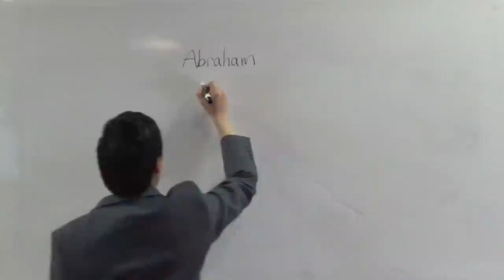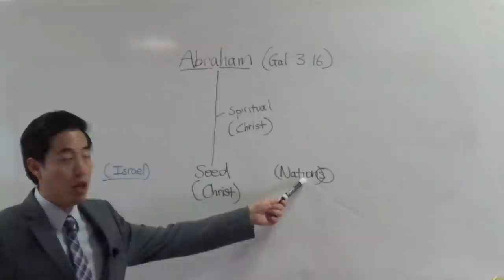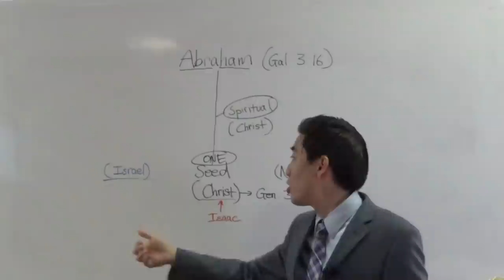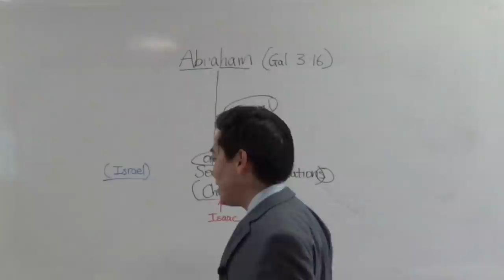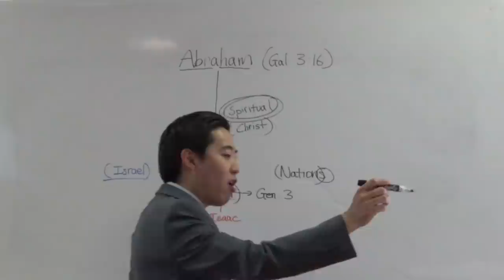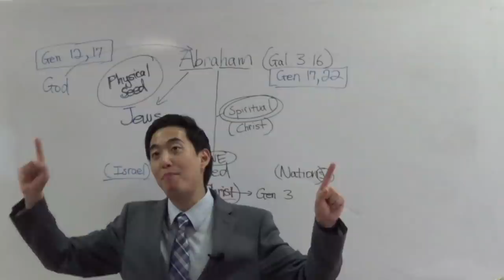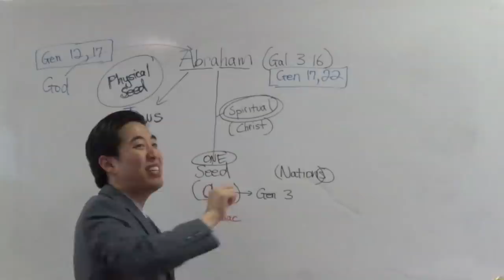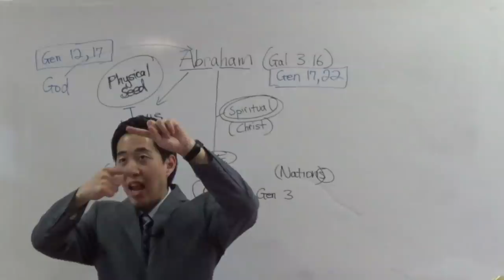The REAL Seed of Abraham...Is TWO PEOPLE! (Gal. 3:16) | Dr. Gene Kim